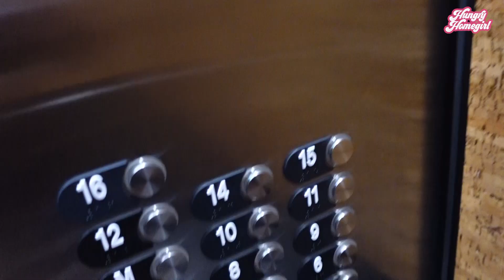Atlanta Staycation | Popular Hotel | Honest Review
Vlogs | Girl Chats | Date Nights | Things To Do in Atlanta | Grand Openings and More!

Featured Place: Epicurean Hotel | Reverence Restaurant | The Office Bar

With Love,
Hungry Homegirl ♡